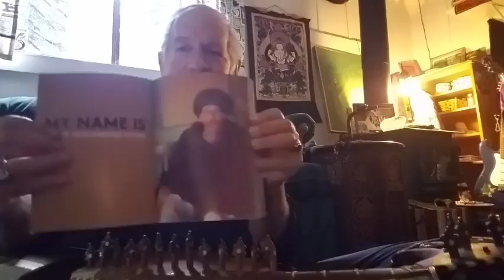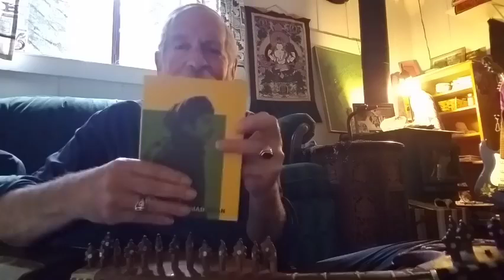Don't you love musical ads Lukas Birk does Only available here https www 2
Ad for the book "My Name Is Noor Mohammad Khan," which displays images shot mostly by me from Afghanistan and Pakistan from mid 70s to early 90s.